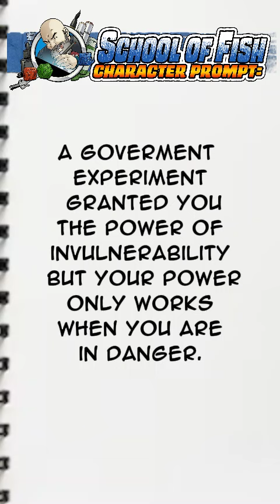School of Fish Character design prompt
SOF Sketchbook Character creation prompt: Limited invulnerability!